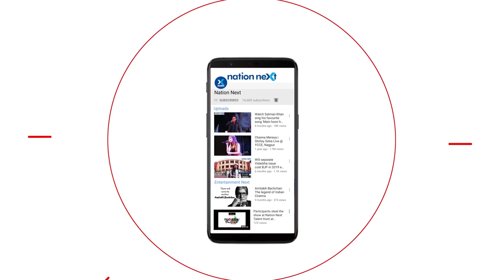Addict-turned-counsellor Vivek Daga reveals horrific side of rehabilitation centres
Nation Next Foundation through its initiative ‘India Fights Addiction’ brings to you an episodic series with de-addiction counsellor Vivek Daga, who himself was an alcohol addict four years back. In the third episode, Vivek makes shocking revelations about the mental, physical and sexual abuse that takes place at many rehabilitation centres. Vivek, who’s the great great-grandson of Sir Kasturchand Daga and belongs to one of the most influential and affluent families of Nagpur, tells us how he was beaten with a bat and treated like an object at a rehab.